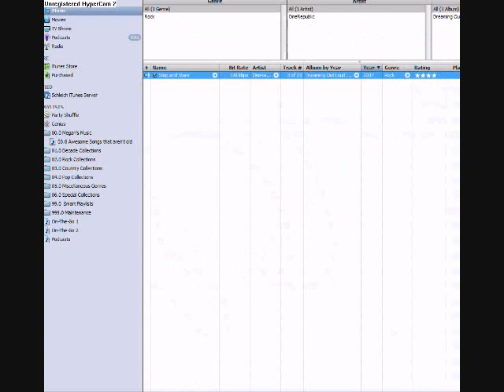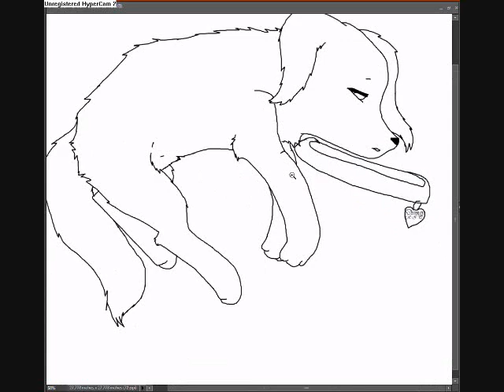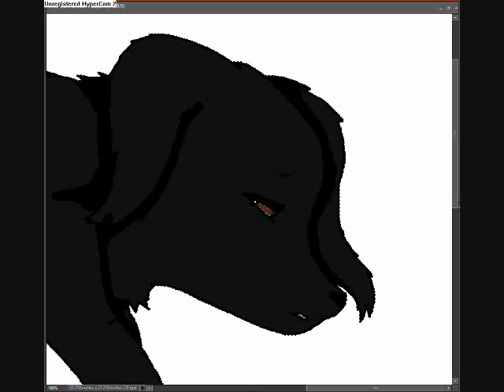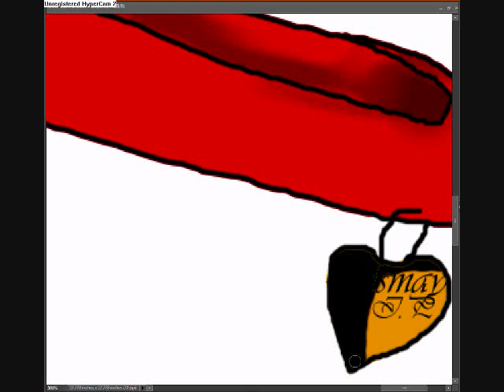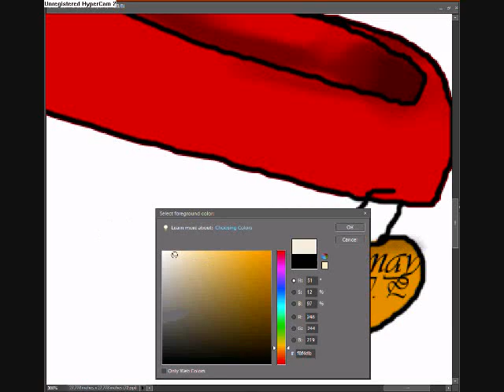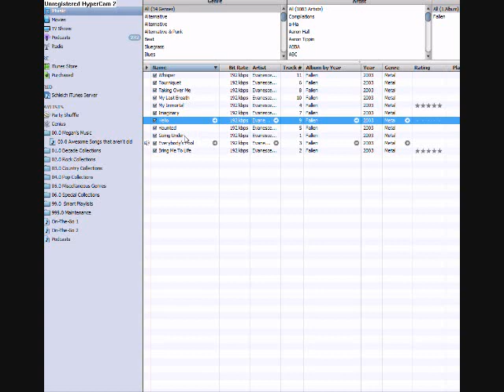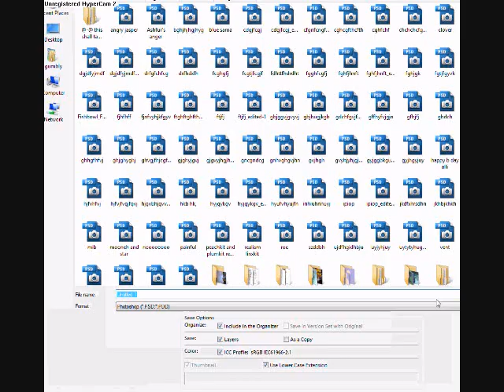speedpainting scene from Each Little Bird That Sings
Dismay the dog drownding or at least how I see it

I didn't cry when aunt Florintine died or when uncle Esticio died but I cried when Dismay died I cried so hard dad came in and told me to goto sleep lawl